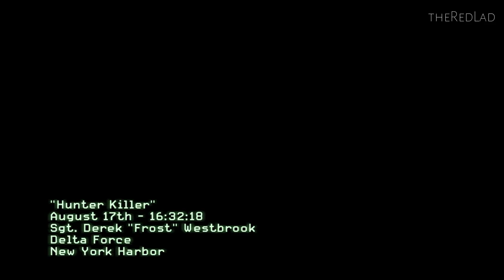Call of Duty-Modern Warfare 3 : Hunter Killer [Mission 2] {Walkthrough/Gameplay}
Mission 2 : Hunter Killer
[No Commentary]

IGN Review :

People love to hate it, but the Call of Duty franchise is successful for a reason. No other first-person shooter has the same flair for visual spectacle in its singleplayer campaign, and few can match its utterly addictive multiplayer. While Call of Duty games have become formulaic at this point, as evidenced by Call of Duty: Modern Warfare 3's muddled narrative and at times frustrating design, Infinity Ward and Sledgehammer Games have refined and polished the Modern Warfare experience to produce the best of the series with the third installment.

Modern Warfare 3 comes to us by way of an older engine, but still looks great. Sure, it's not among the very best out there nowadays, but it performs well. At any given time the screen appears ready to burst with effects and visual madness. Entire battles are waged before you; buildings burn and crumble while a steady flow of explosions batter your senses. This is Call of Duty, and Modern Warfare 3 collects these moments of boom in abundance, presenting them in all their 60 frames-per-second glory.

Modern Warfare 3's singleplayer campaign hits many of the same highs and lows as its predecessors. Amazing setpieces serve as backdrops for giant firefights yet again. This is no understatement. Few games retain the crazy roller coaster pace that this does level after level, with brief moments to breathe set between the next eruption of gunplay. The shooting feels extremely responsive and well-tuned, and the battlegrounds challenge your awareness at all times. You're always given different situations that mix-up the gameplay just enough to keep things interesting. The game presents a formidable challenge, as always, on the Hardened and Veteran settings – something that the more hardcore players will want to delve into.

Still, Modern Warfare 3's campaign suffers from a run of the mill story and the patented Call of Duty monster closet syndrome, a common shooter ailment that occurs when infinitely spawning enemies pour from around corners, doors and stairs without end. At several points enemies even appear to completely disregard their own safety if it means they can run past your allies and just shoot you in the face. The story is difficult to follow as usual, and while it does wrap up the arc begun by the previous Modern Warfare games, it isn't ultimately all that interesting or satisfying. Moments of emotional weight fell flat as I found it difficult to muster up feelings of sadness about the death of one named soldier after witnessing the countless deaths of hundreds of other Americans.

If singleplayer is good, then Modern Warfare 3's multiplayer is fantastic. Like the other Call of Duty games before it, this entry pulls you in with its persistent leveling system and frantic combat. All of the sixteen new maps are fun to play and, with a whole new slew of challenges to complete, rewards constantly pop up and keep you hooked with the next little endorphin rush. No matter whether I play for five minutes or five hours, multiplayer in Modern Warfare 3 always makes me feel like I'm accomplishing something.

Some of the rewards you're constantly unlocking are killstreaks and perks—series stand-bys—which are a few great examples of how Modern Warfare 3 refines the series. You still unlock weapons by leveling up, but weapons also have levels as well. Leveling up a gun adds Weapon Proficiencies, which are essentially perks for your weapon. These proficiencies take things like the hip fire accuracy perk from the previous games and add it to your weapon unlocks, giving you the ability to focus on other perks when customizing your class.

Killstreaks have also been reworked into Strike Packages to bring a better sense of balance and reward to all types of players. You still unlock abilities in Strike Packages by getting kills, but now you can specialize your killstreak rewards so they suit your playstyle. If you're not the type who goes on huge streaks and you're not always watching your kill/death ratio, you can take a Support Strike Package. This package doesn't have rewards that are as offensively-focused as the Assault package, but all kills carry over between spawns. This gives less-skilled players a way to contribute to the fight, and will hopefully give clans and groups ways to better specialize their players into a cohesive team unit. It's a great new feature, and showcases how Call of Duty offers one of the most varied multiplayer shooter experiences around.